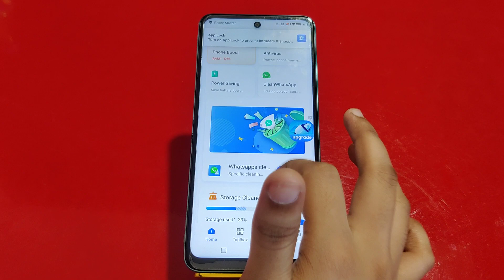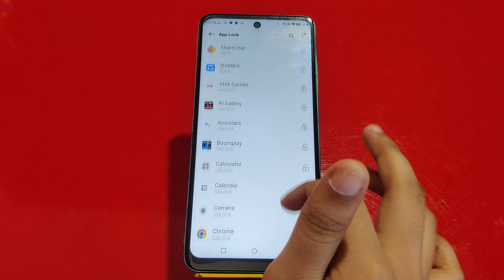Apps Lock In Infinix Hot 12 Pro, How To Set Apps Lock In Infinix Hot 12 Pro, Applock Setup Kaise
Apps Lock In Infinix Hot 12 Pro, How To Set Apps Lock In Infinix Hot 12 Pro, Applock Setup Kaise Karen, Infinix Hot 12 Pro Apps Lock Kaise Lagaen,

Appslock Infinix Hot 12 Pro